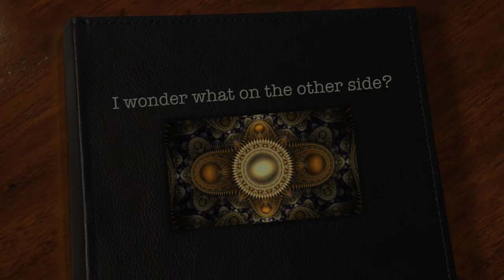What's on the other side?